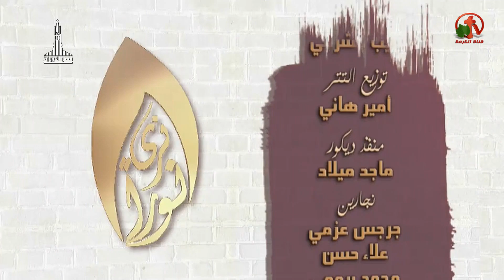هوذا أمك - نري نوراً - Alkarma tv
بث مباشر علي قناة الكرمة 21 مارس 2018
تقديم: الأخ مايكل مكين
ضيفة الحلقة: الأخت آمال واصف
Here is your mother - We see light - Alkarma tv
Live broadcast on Alkarma tv channel March 21, 2018
Presentation: Brother Michael McKin
Guest of the episode: Sister Amal Wassef